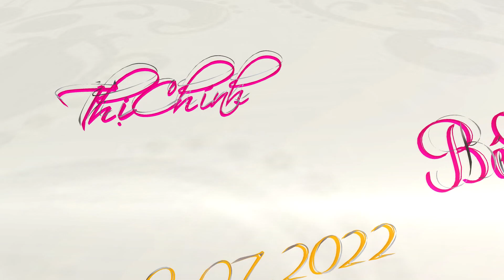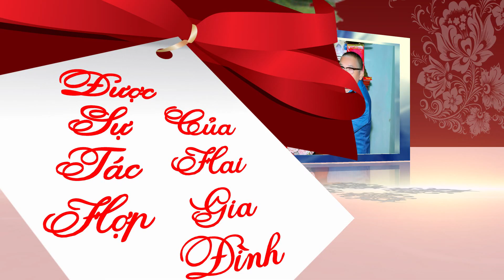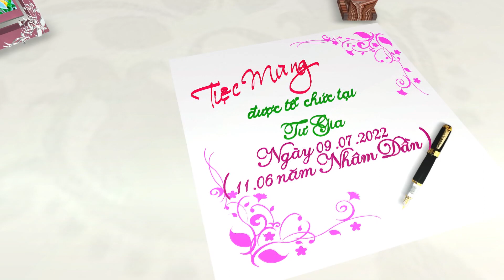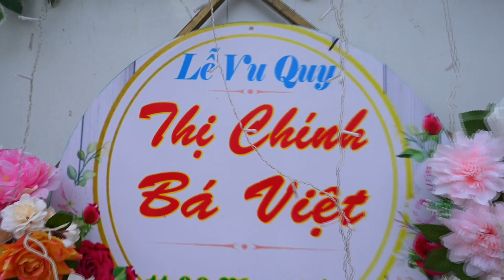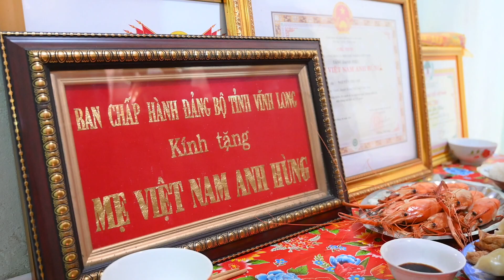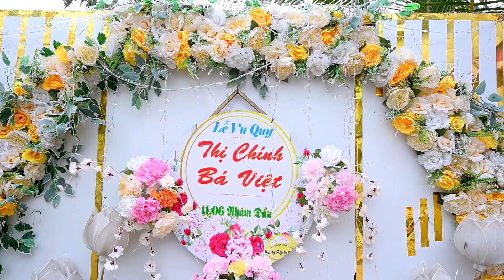HD VQ CHINH - VIET